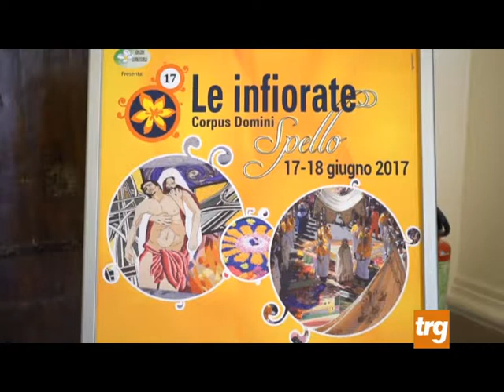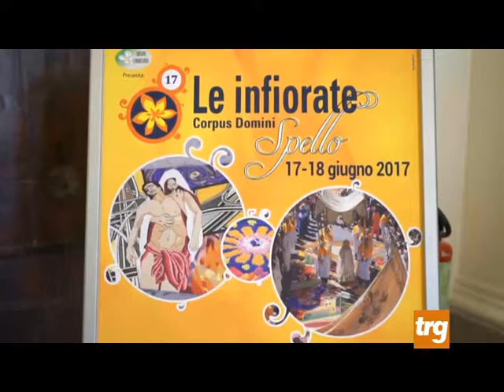pres infiorate spello